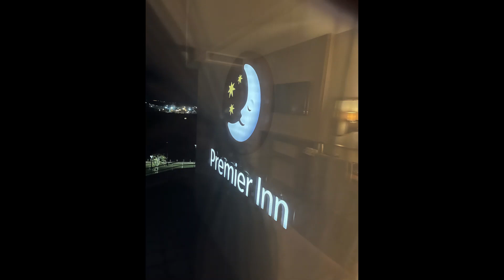Hanley & Derby Friday 10th November 2023